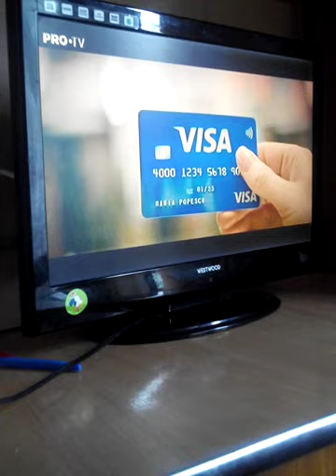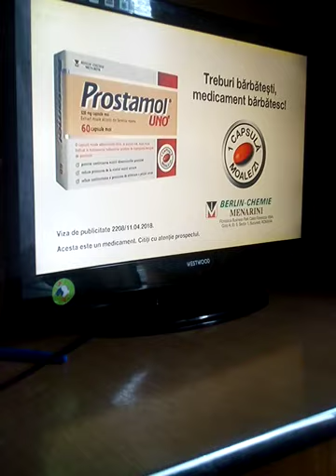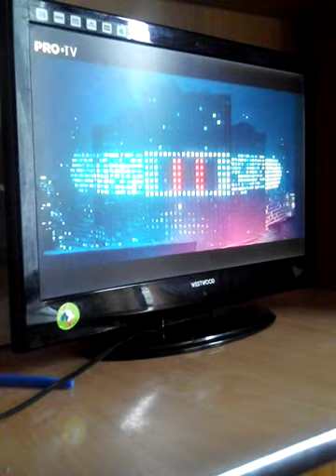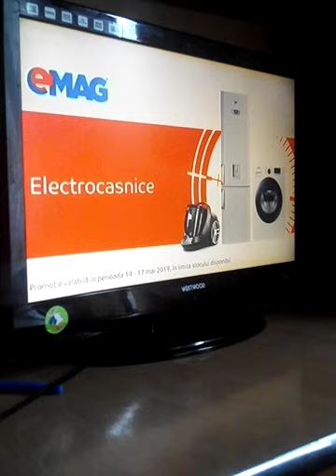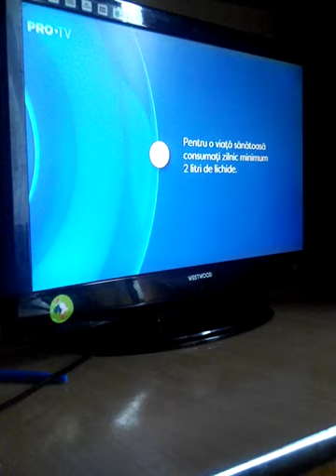Reclame pro tv 16 mai 2019